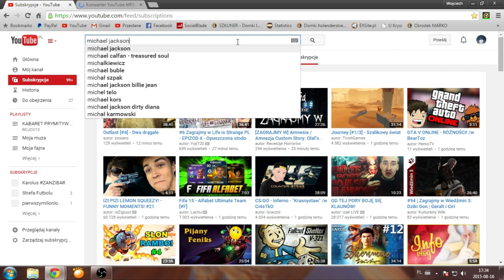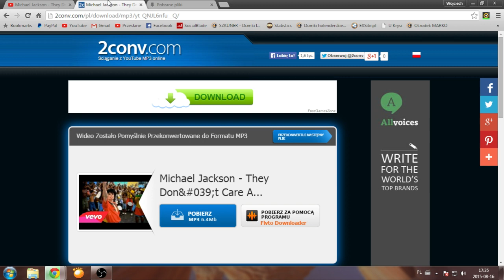Jak ściągać muzykę z Youtube?